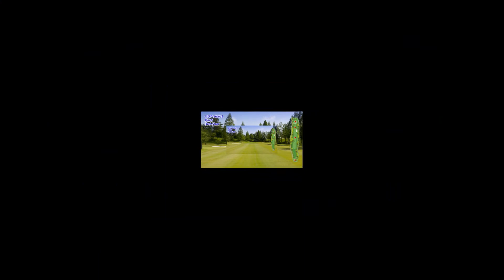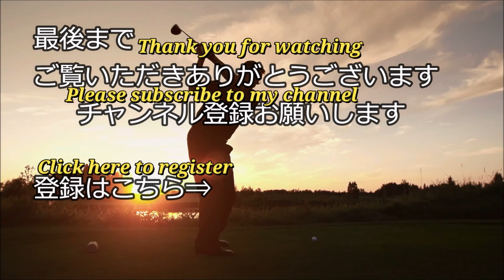【兵庫県】花屋敷ゴルフ倶楽部 ひろのコース（OUT-Hole1）ロングホール攻略・予約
花屋敷ゴルフ倶楽部　ひろのコース　ゴルフ場予約

花屋敷ゴルフ倶楽部　ひろのコース　OUT-Hole1　ホール攻略はフォトギャラリー（コースレイアウト狙い目を表示）及びドローンギャラリーと（Par5の場合：Tee Shot・2nd Shot・3rd Shotで攻略ポイントをコメント）紹介します。

花屋敷ゴルフ倶楽部　ひろのコース
OUT-Hole1　Par5　Reg:505yd
ロングホール攻略【兵庫県】